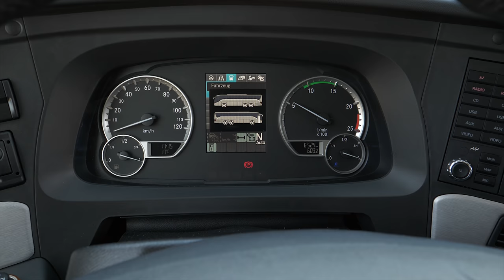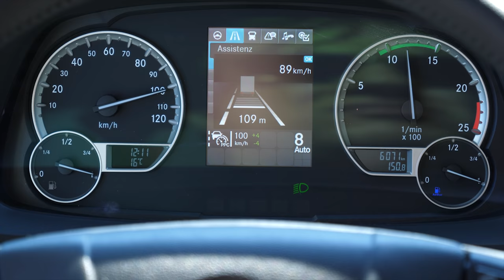Setra S 519 HD - Lang, länger, am allerlängsten!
BUS TV stellt den 15 Meter langen S 519 HD vor, ein Bus der Superlative. Bis zu 71 Fahrgäste passen rein, das ist fast Doppeldecker-Niveau. Lernen Sie das Fahrzeug in diesem Film ein wenig näher kennen. Viel Spaß!